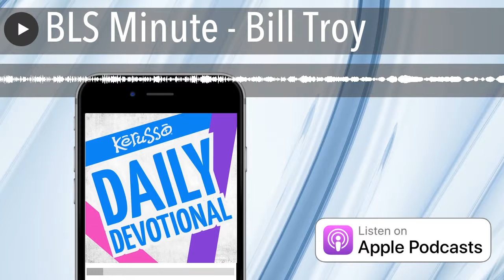BLS Minute - Bill Troy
In some cases, mass marketing does not always work. With long sales cycles, B2B, type of situations, you have to focus more on the 1 on 1 relationship. Tools like Google Ad Words are not a magic bullet solution for lead generation, and sales. You have to really think about the process, type of client, and sales cycle, before spending advertisement dollars in something that may not produce the results you're looking for.